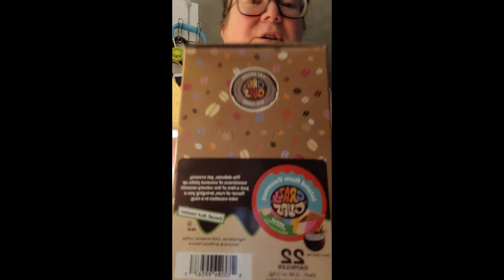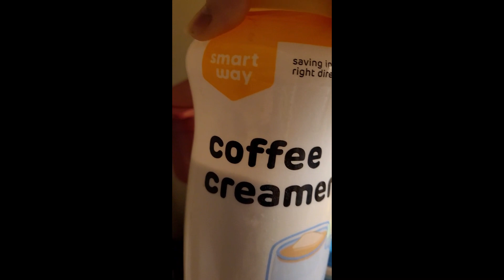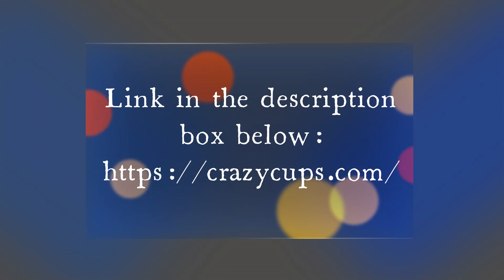Crazy Cups Coffee ☕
I am so excited to share with ya'll this coffee company that makes amazing flavored decaf coffee, as well as regular of course.  Try it, you'll like it!

LINK TO PURCHASE FLAVORED DECAF KCUPS 40CT: